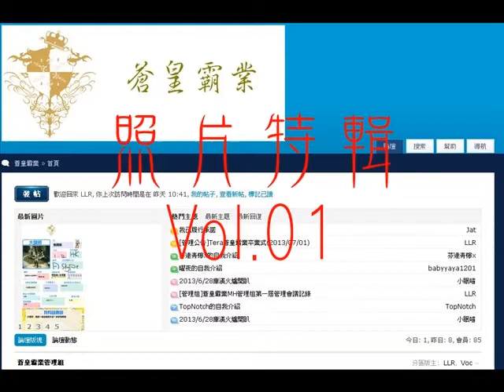瑪奇英雄傳-蒼皇霸業 公會照片特輯Vol.01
如果後期照片新增的夠多,會發射第二彈的^^